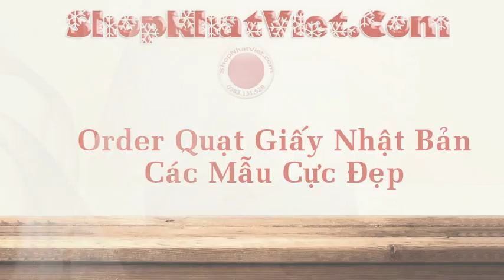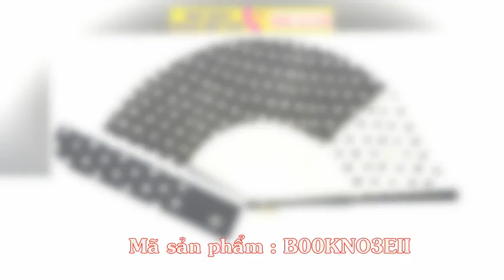Quạt Giấy Nhật Bản Nhiều Mẫu Hoa Văn Đẹp, Chất Lượng Cao Giá Phải Chăng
Bán quạt giấy Nhật Bản với nhiều mẫu hoa văn thật đẹp, bền đẹp chất lượng cao, giá phải chăng. Quạt giấy Uchiwa Nhật Bản nhỏ nhắn, xinh xắn, rực rỡ và cũng rất mạnh mẽ. . . Không chỉ đơn thuần tạo ra sự mát mẻ mà quạt giấy còn được sử dụng như một sản phẩm đi kèm  khi mặc các trang phục kiểu Nhật.

Quạt giấy Nhật Bản thường được gọi là Uchiwa – là một loại quạt được làm từ tre và giấy với những trang trí rất cầu kì. Uchiwa còn được xem như là một biểu tượng của mùa hè giống như chuông gió, pháo hoa,…thường đi liền với những bộ Yukata sặc sỡ trong các dịp lễ hội mùa hè. Đây cũng là một món quà lưu niệm rất dễ thương mà bạn có thể mua tại các cửa hàng Daiso 100yen khi đi du lịch Nhật .

Không chỉ đơn thuần tạo ra sự mát mẻ mà quạt giấy còn được sử dụng như một sản phẩm đi kèm  khi mặc các trang phục kiểu Nhật . Điều thú vị của chiếc quạt Uchiwa là nó là một sản phẩm được làm bằng tay từ A-Z, bao gồm thân làm từ tre và đầu quạt được làm từ vải hoặc giấy có trang trí.. Đầu tiên là khung quạt làm bằng gỗ hoặc tre với chiều dài các thanh gỗ hoặc tre là 30cm, phần nan quạt được làm từ loại tre vót rất mảnh và có tính đàn hồi chứ không dễ gãy như một số loại quạt giấy mà chúng ta hay sử dụng  để tạo ra được một vật dụng làm bằng giấy và tre làm dịu đi cái nóng oi bức của mùa hè. Cùng với quạt tròn, quạt máy cũng rất phổ biến, nhưng quat giay Nhat Ban cũng là một vật dùng cần thiết trong mùa hè đối với những người dân thường.